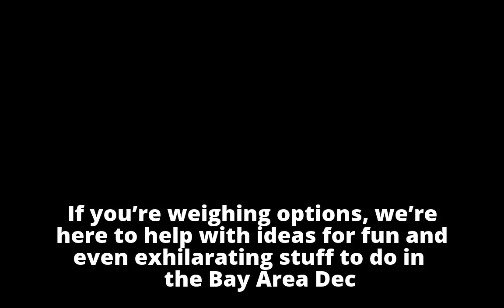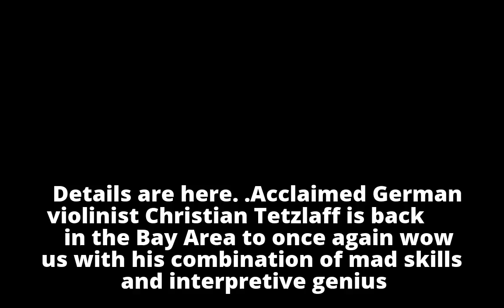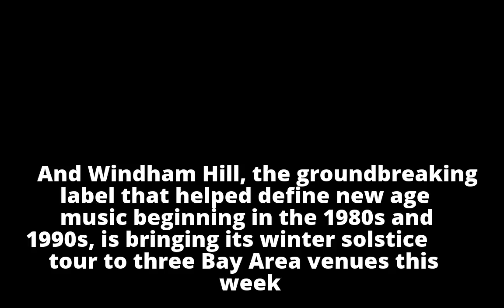Got weekend plans? We have some cool ideas (Dec. 14 edition)